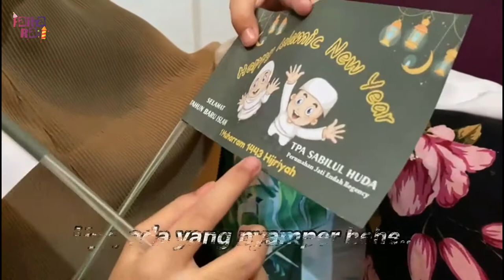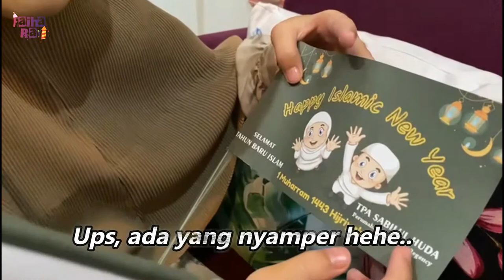TERNYATA BEGINI IKUTAN PAWAI OBOR UNTUK PERTAMA KALINYA | MENYAMBUT TAHUN BARU ISLAM 1443 HIJRIYAH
Selamat tahun baru islam 1443 H yaa sobat...
semoga di tahun baru ini, kita bisa belajar lebih baik lagi, makin rajin sholat dan mengaji, aamiin.
Oh iya sobat, sudah pernah ikutan pawai obor belum??
ini pengalaman pertama aku loh, dan aku sangat bersemangaat..
Nonton aja videonya ya sobat hehe.. jangan lupa nonton sampai habis yaaa..
Judul : ternyata begini ikutan pawai obor untuk pertama kalinya | menyambut tahun baru islam 1443 hijriyah